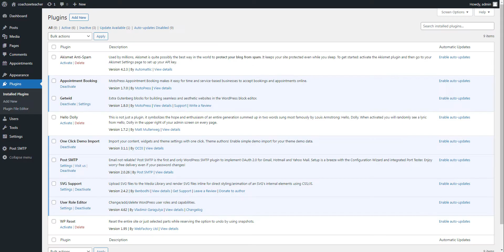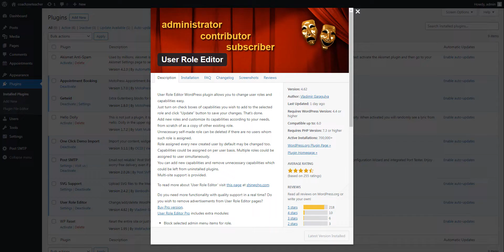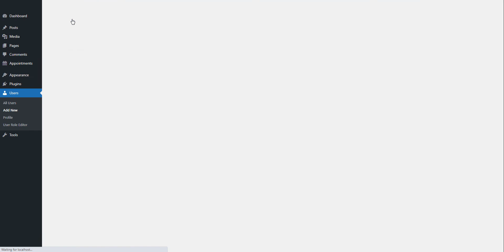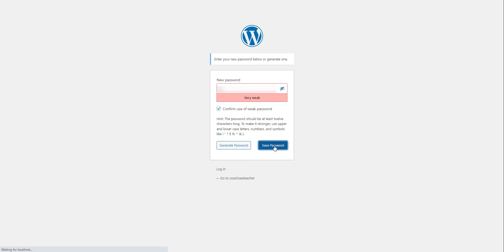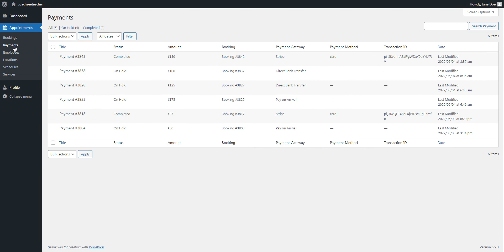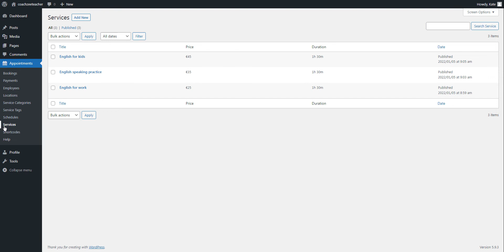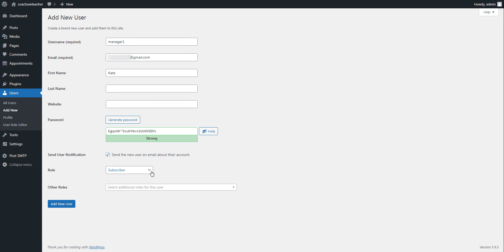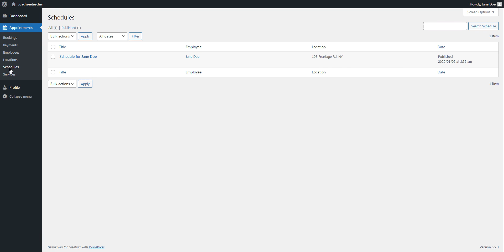Allow Employees to Manage Their Schedules & Bookings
In this video, we're showing how you can grant your staff members access to their bookings and schedules on your WordPress website. You can easily do that with custom WordPress user roles we've added for the Appointment Booking WordPress plugin since version 1.7.0.

00:00 Intro
00:53 Basics about user roles
01:53 What you need to manage user roles on your site
02:27 How to add the appointment employee role
06:06 The appointment manager role explained
08:06 Wrapping up